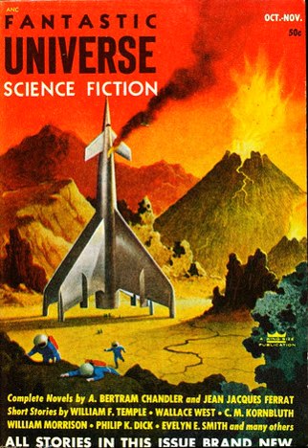Planet for Transients | Wikipedia audio article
00:00:33 Plot summary
00:01:35 External links

- Socrates

SUMMARY
"Planet for Transients" is a 1953 science fiction short story by American writer Philip K. Dick. The story was originally published in the October–November 1953 issue of Fantastic Universe.  The story also appears in We Can Remember It for You Wholesale (The Collected Short Stories of Philip K. Dick, Vol. 2) (formerly entitled Second Variety). The author's original title for the story was "The Itinerants".
Elements of this story appear in the novel Deus Irae, written by Dick and Roger Zelazny.